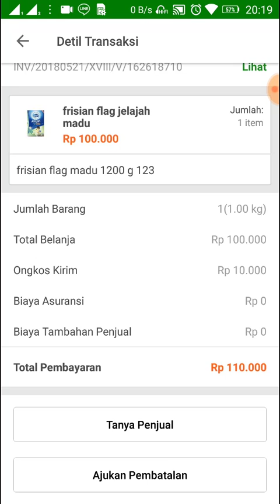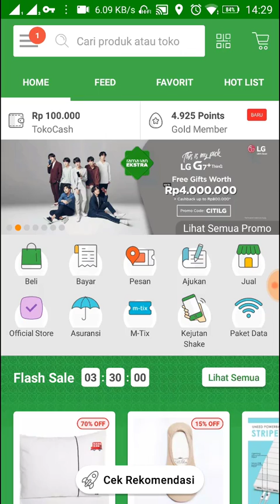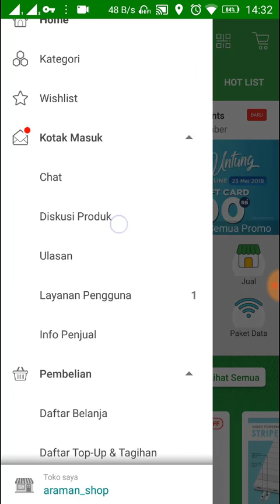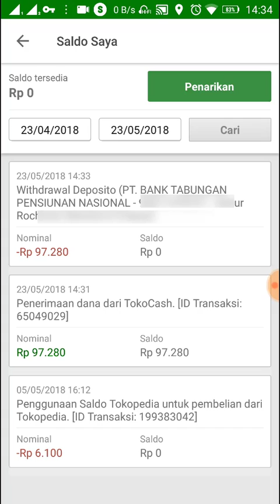Cara membatalkan pesanan yang sudah di bayar tokopedia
Cara membatalkan pesanan yang sudah di bayar tokopedia dan menarik dana dari pengembalian dana ke rekening